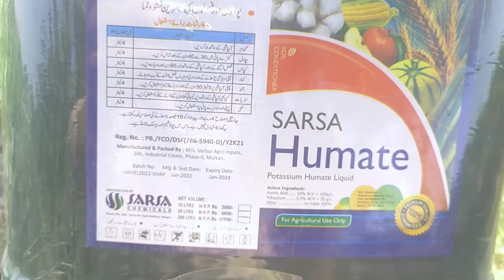Sohni dharti 626 makkai Seed Best average 95من per Akar || Best average Ever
in this video covering the all port about sohni dharti seed makkai and i am telling the average of makkai per aker.